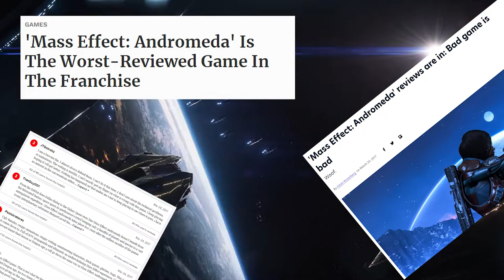Mass Effect Andromeda Is One Of The Games Of All Time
Somehow I do actually like this game lol